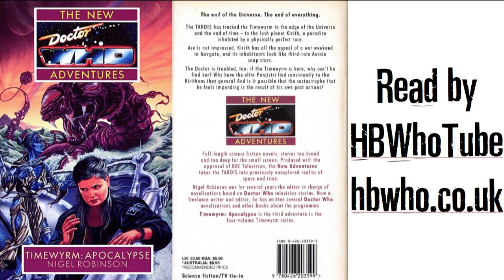Timewyrm: Apocalypse - Chapter 21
An unofficial, unabridged reading of the Virgin New Adventure released in October 1991